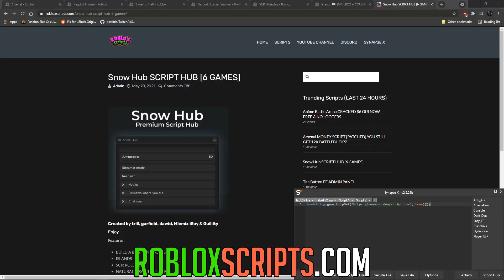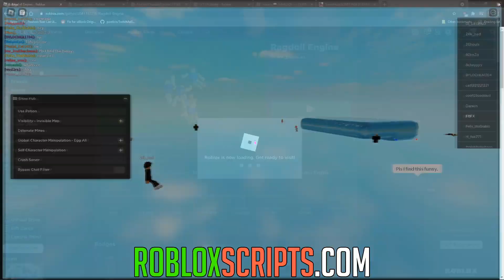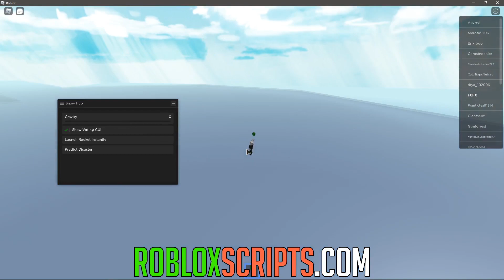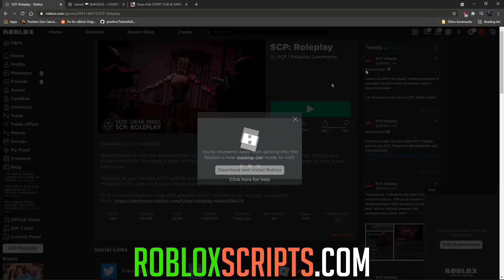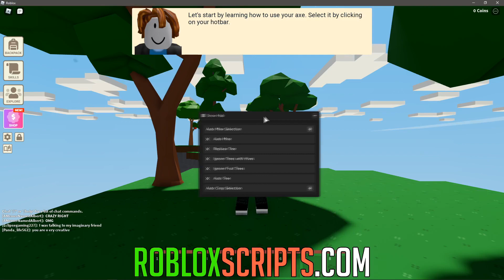SNOW HUB | HACK/SCRIPT | 6 GAMES [FREE]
Welcome to snow hub. This hub has tons of developers for something completely free. Currently has 6 games but more are being added all the time.

Created by trill, garfield, dawid, Mlemix iRay & Quiliity